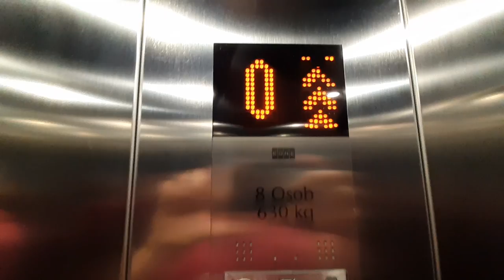249.KONE elevator, Penny market, Zlín, Czechia